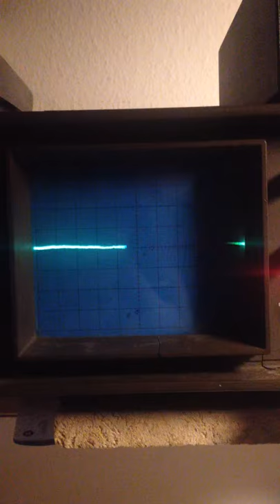Whistle switch with Arduino Uno